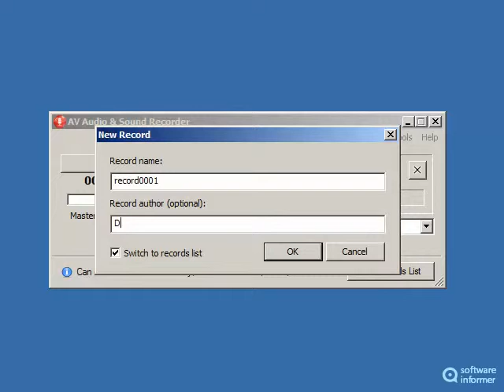Trying out AV Audio & Sound Recorder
This program can record live audio through any specialized virtual audio device. AV Audio & Sound Recorder2 is developed by Avsoft Corp.. Read the full review of AV Audio & Sound Recorder